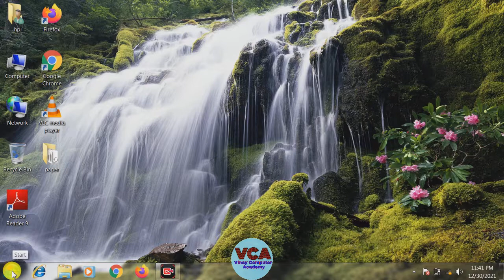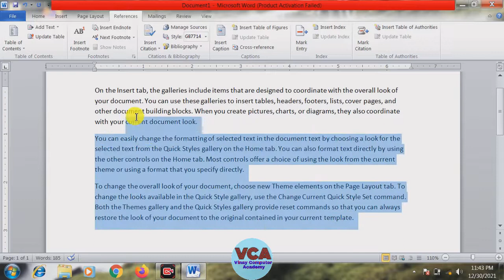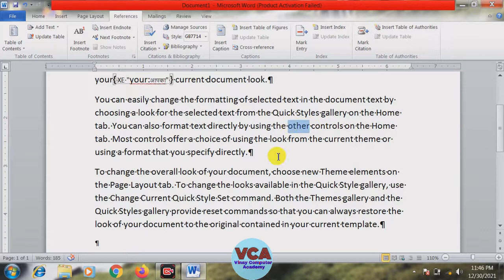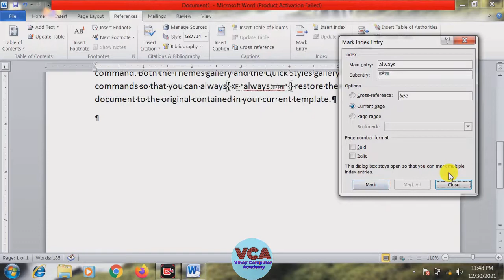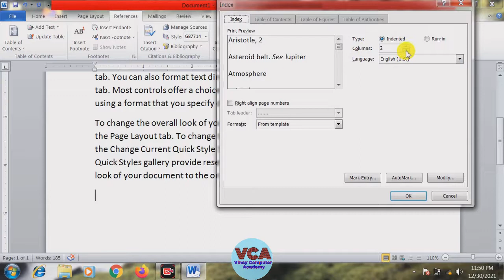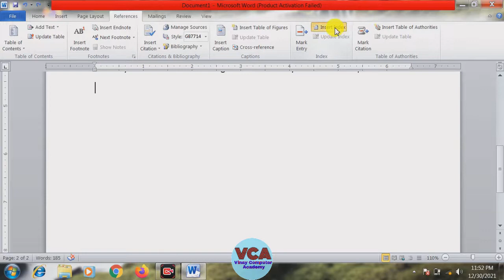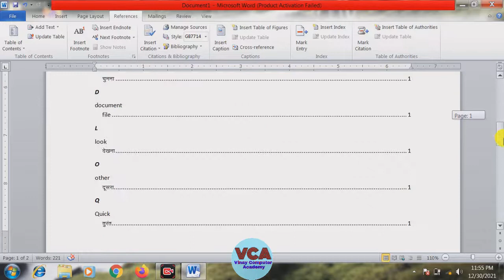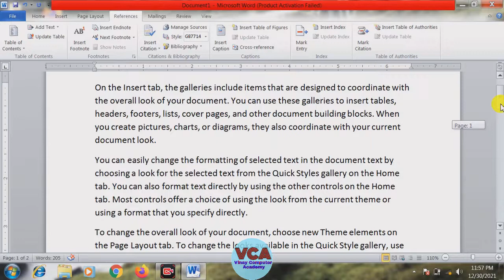msword part 20| References Tab| Index| Mark Entry, Insert Index| msword 2021 basic to advance level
# msword references tab in hindi 2021, how to use msword in computer in easy way, msword for beginners, msword ke references tab me Index ko use karna hindi me sikhen, msword ko basic se sikhen, msword, msword ke references tab me Index ko kaise insert karte hain, Reference Tab, msword 2021, # MSWord Basic to Advance Level, Index, Insert Index, mark entry, update index.

Aap is video me references tab me Index ke sabhi options ko kaise insert karte hain aur kaise use karte hain usko sikhenge. Or how to use index of references tab in msword.
How to use index, mark entry, Insert Index and Update Index in msword.

Is MS word tutorial me humne word ke sabhi tab ko detail me explain kiya hai, ye Microsoft Word ka A to Z tutorial hai jisme Home Tab, Insert Tab, File Tab, Page Layout Tab, References Tab, Mailing Tab, Review Tab and View Tab ke sabhi options detail me bataye hain Aap is Tutorial ko dekhne ke baad Ms-Word 2007, Ms-Word 2010, Ms-Word 2013, Ms-Word 2016, ya ms-word 2019 kisi bhi version me expert ki tarah kaam kar sakte hain qu ki is tutorial me sabhi points ko detail me explain kiya gaya hai, so agar aap sach me ms word me expert banana cahate hain to humare sabhi videos ko sequence me dekh lijiye aur dekhne ke bad ek bar practice kar lijiye.